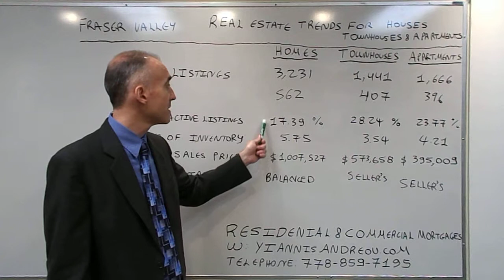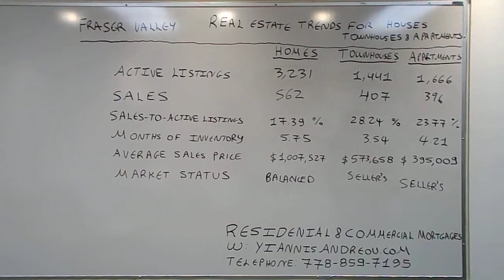Fraser Valley Real Estate Trends for Single Family Homes, Townhouses & Apartments - May 2019